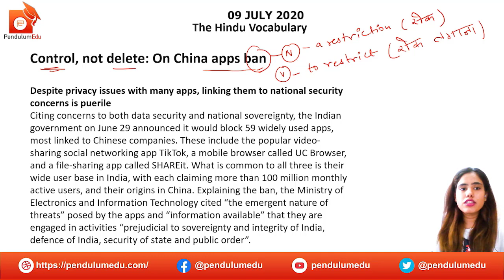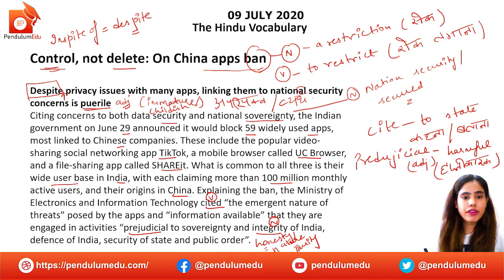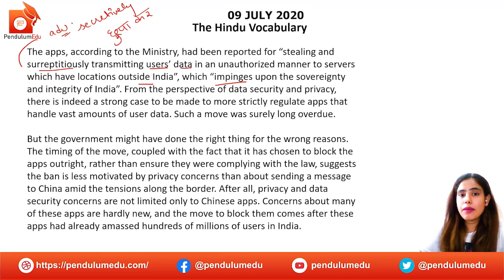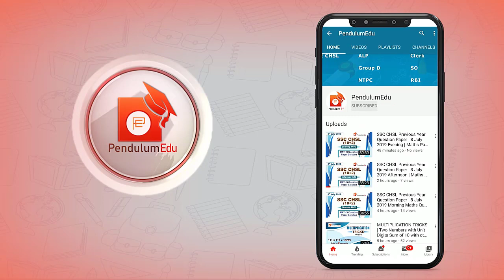The Hindu Editorial Vocab | The Hindu Vocabulary 9 July | The Hindu Vocab for UPSC SSC Banking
The Hindu Vocab is the best way to improve your vocabulary, watch the hindu vocab by Manisha Ma'am to improve your vocabulary for competitive exams. The Hindu Editorial Vocab is very helpful for UPSC aspirants also as this helps to understand the editorial and improve your preparation level.
The editorial covered in this session are:
Control, Not Delete: On china Apps Ban- The Hindu
In this video, you will get the answer to the following:

Control, Not Delete: On china Apps Ban Editorial